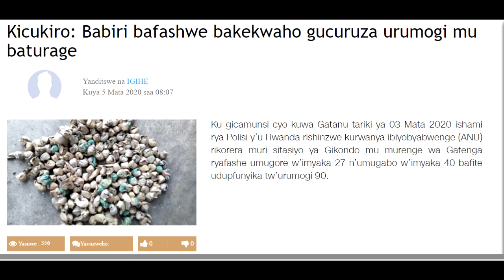KARABAYE MURI COVIDE URUMOGI RWABAYE BORO||BARUSANGANYE UMUGABO NUMUGORE WE BURE 90